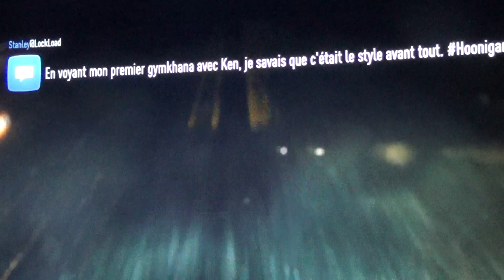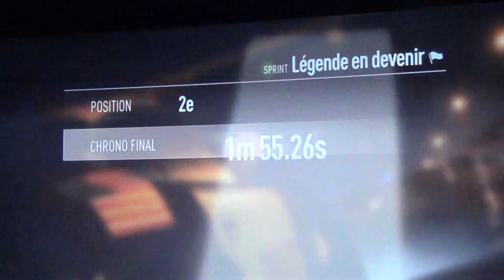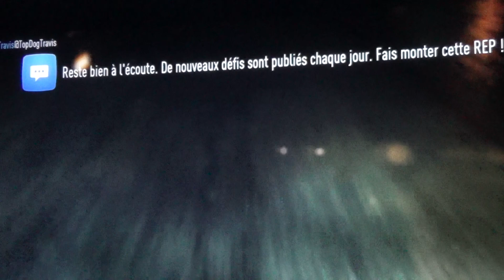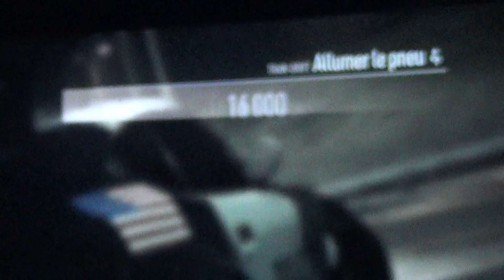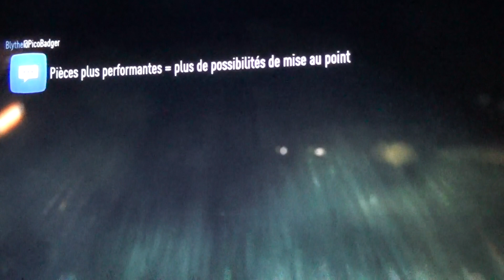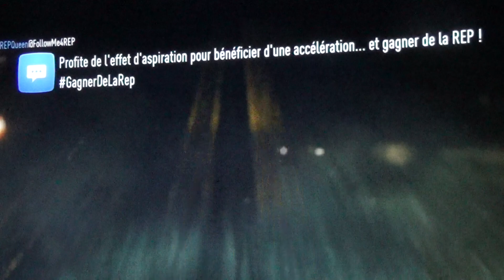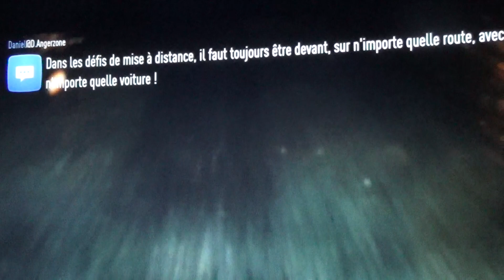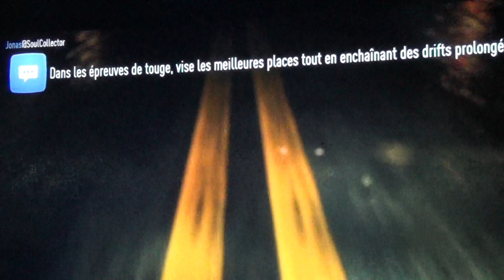NEED FOR SPEED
PS4 NEED FOR  SPEED